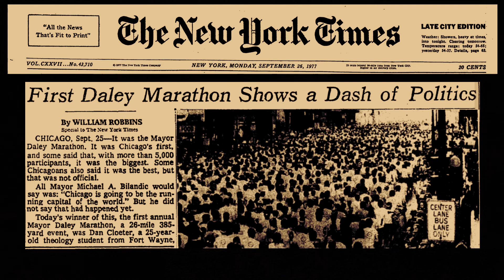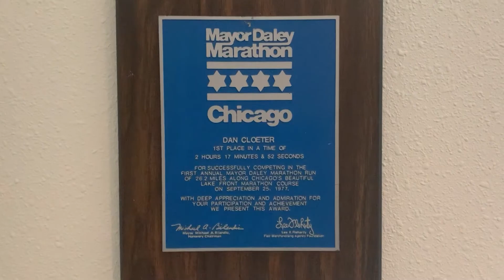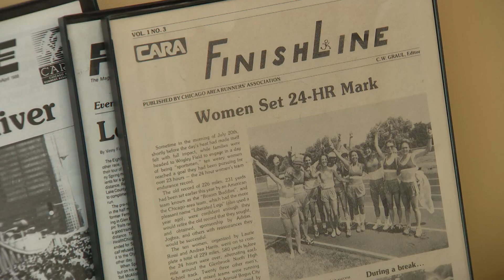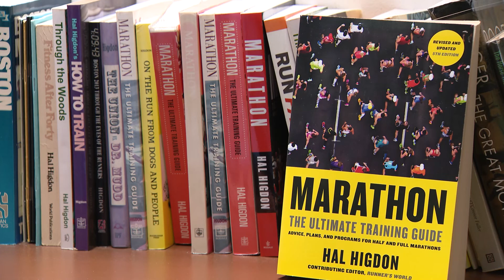Mayor Daley Marathon - WGN Story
The story of the first Chicago Marathon in 1977.

REPORTER: Mike Lowe
PRODUCER: Kevin Doellman